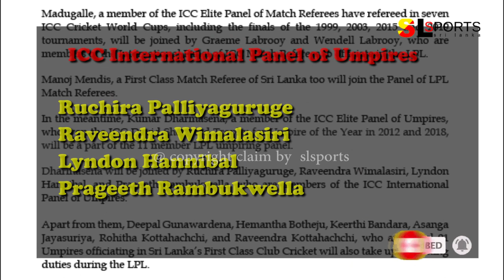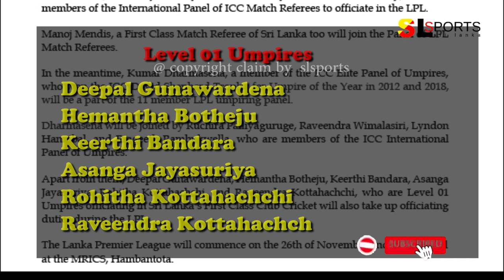LPL විනිසුරු සහ තරග තීරක මඩුල්ල නිවේදනය කෙරේ